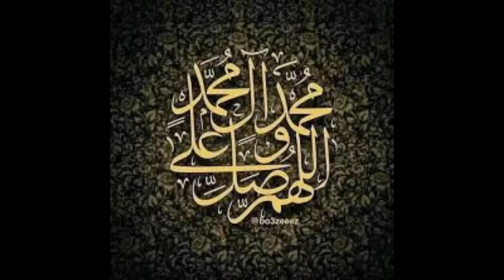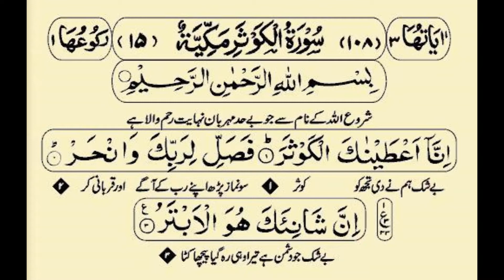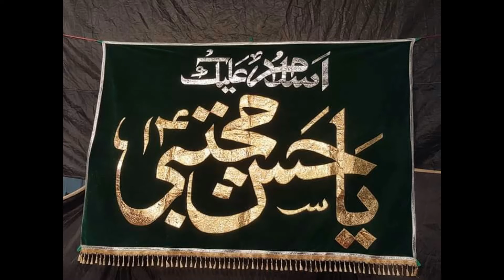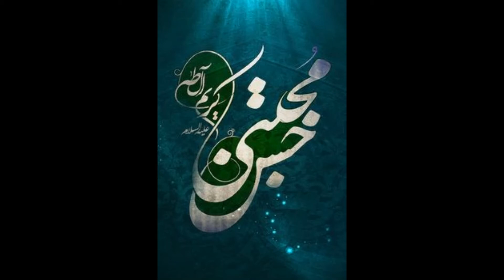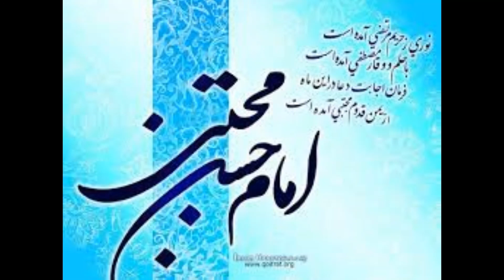HAZRAT IMAM HASSAN MUJTABA R.A. KI WILADAT BA SA'ADAT || 15 RAMADAN-UL-MUBARAK